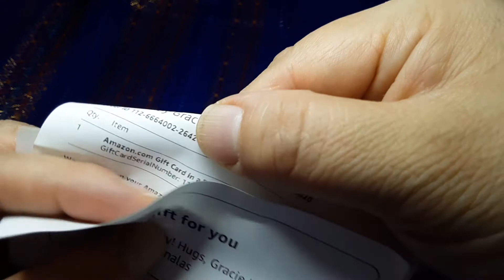Birthday Gift from Gracieeee 💜💜🎀!!! Thank you 😘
Deborah
P.o.box 106